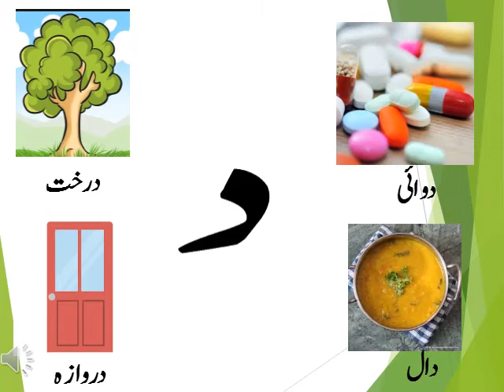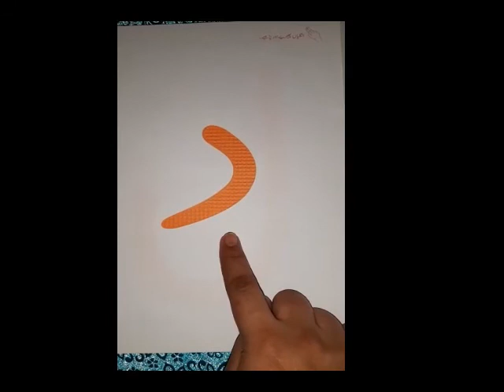Review Introduction of daal